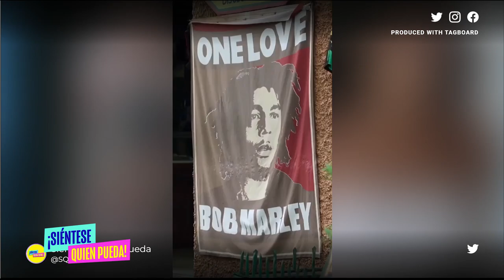Edwin Luna Se Defiende de Acusaciones de Su Ex